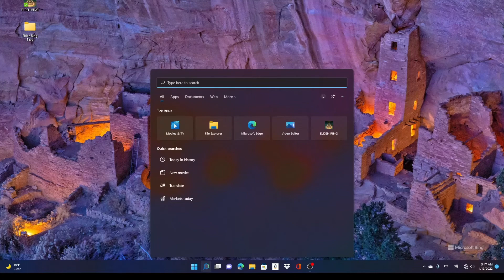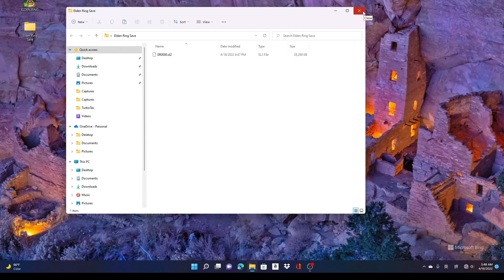Capital Subterranean Secret Tome Jump 隐藏坟墓 安全跳井